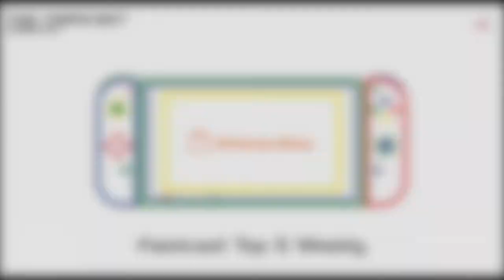Famicast Top 5 Weekly | April 20, 2018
Welcome to Famicast Top 5 Weekly, a look at the top five most popular games on the Japanese Nintendo Switch eShop.